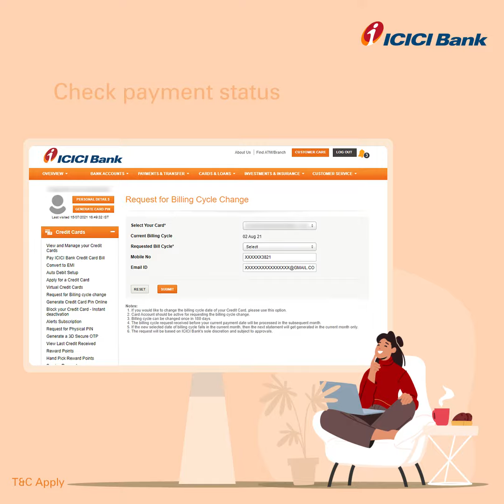Credit Card Services on ICICI Bank Internet Banking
Retail Internet Banking Credit Card Services. ICICI Bank's Retail Internet Banking features and benefits for Credit Card holder